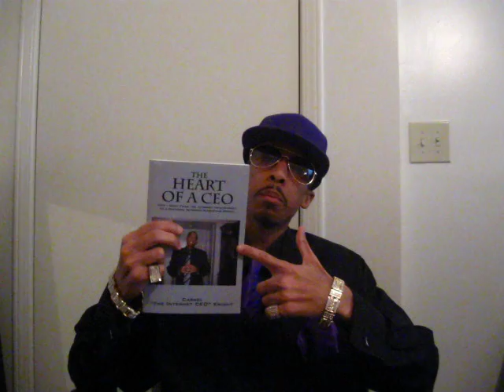The Internet CEO - National Radio Show Broadcast...........(Poverty in America)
America: Call in to voice your opinion on the topic of, "Poverty in America" and/or listen to the 2 hour National Radio Broadcast of a serious epidemic thats trememdously taking over the nation, "Poverty in America". It will be aired "LIVE" on Sunday 1/22/2012 at 7pm - 9pm (Central), 8pm-10pm (Eastern), 6pm - 8pm (Mountain), or 5pm-7pm (Pacific). Call in 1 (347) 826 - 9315 and/or go